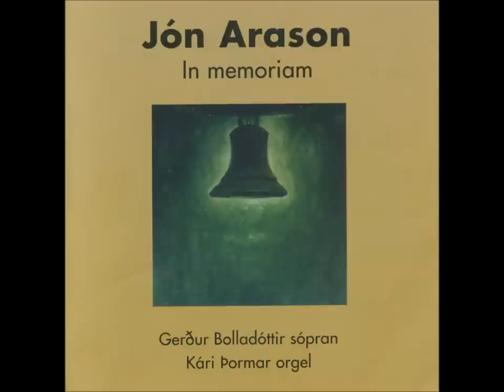Jón Arason Heyr himna smiður.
Jón Arason. In memoriam.
Soprano: Gerður Bolladóttir.
Orgel: Kári Þormar.